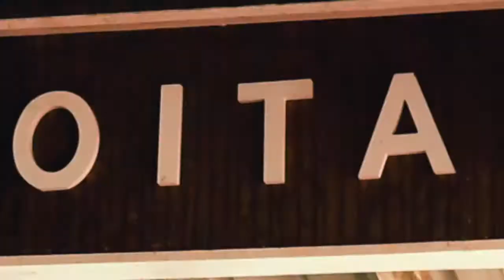Koitaki Country Club | Papua New Guinea